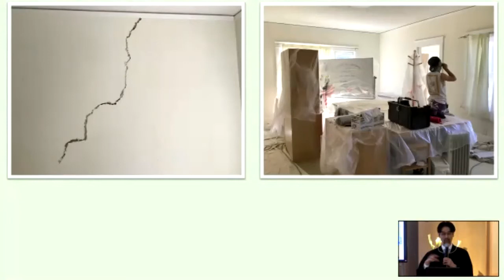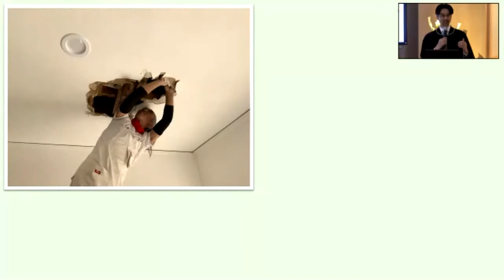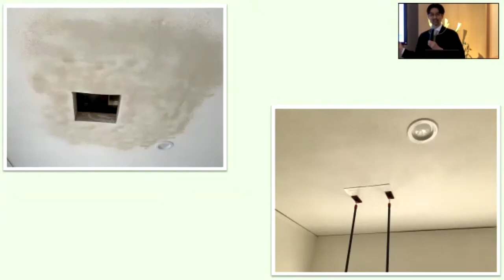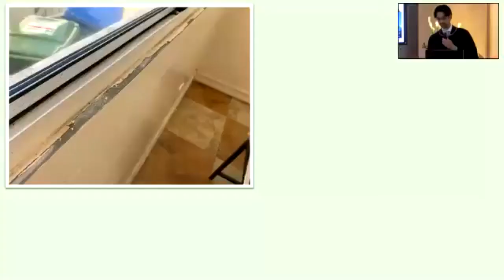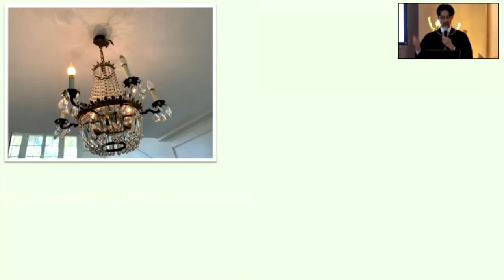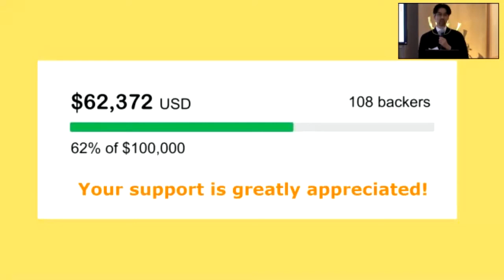Hollywood Center Renovation Project Report 3 Atsushi sensei 4 18 21